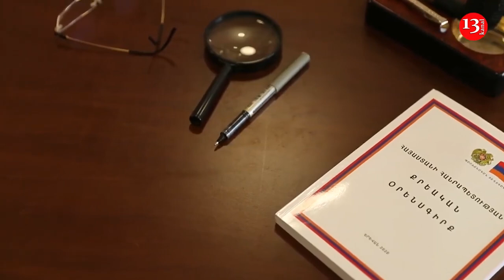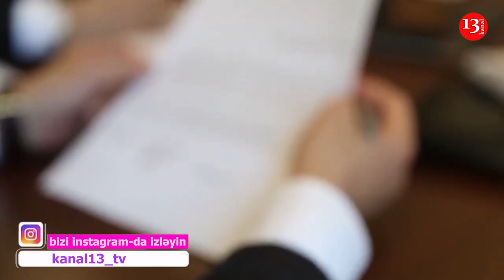"Возбуждено более 1500 дел, связанных с войной в Карабахе" – Генпрокуратура Армении